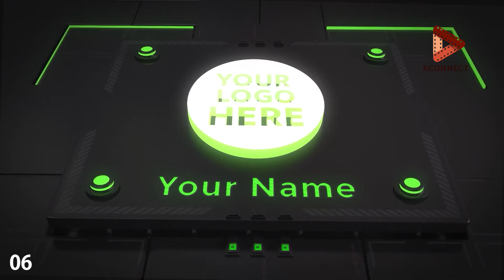LogoAnimation |Version 3